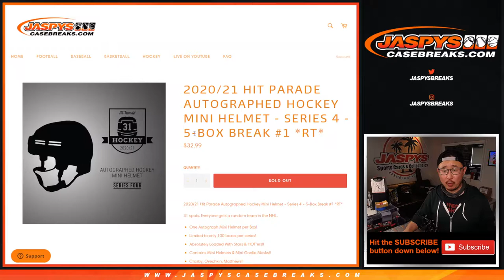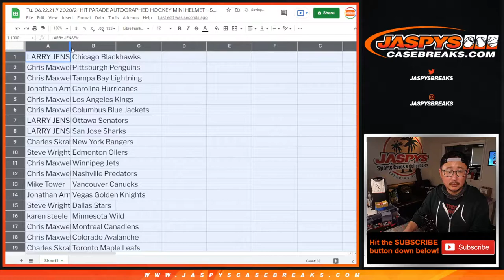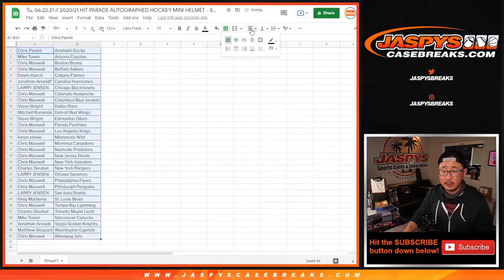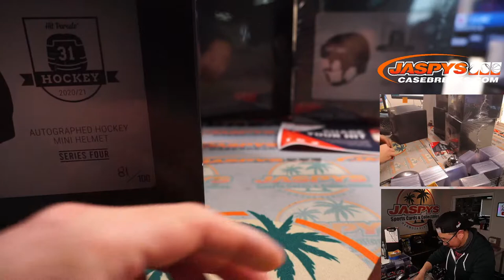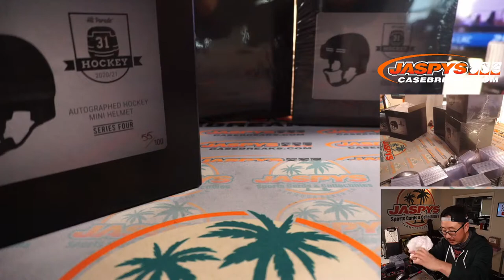Tu, 06.22.21 // 2020/21 HIT PARADE AUTOGRAPHED HOCKEY MINI HELMET - SERIES 4 - 5-BOX BREAK #1 *RT*